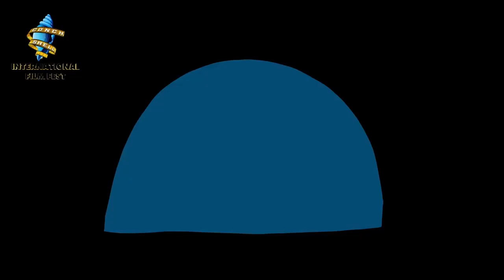Ryan Latchmansingh director/writer of WHERE THE SUN SETS_ Q&A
Trinidadian writer/director Ryan Latchmansingh talk about his short film WHERE THE SUN SETS - screening online at Conch Shell International Film Fest May 21-23.  Passes on sale now.